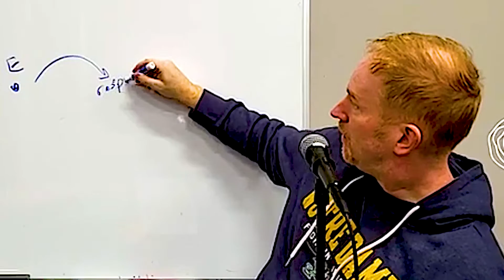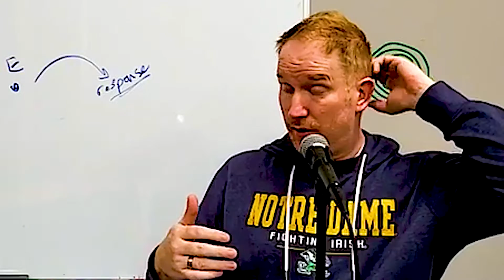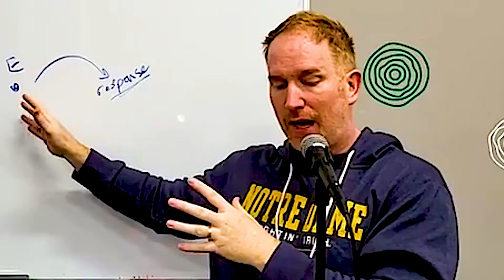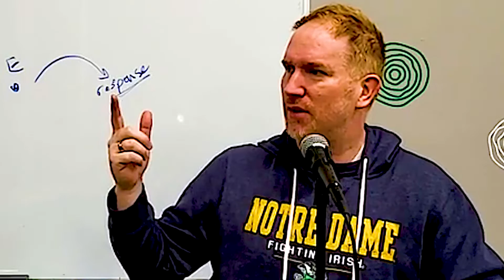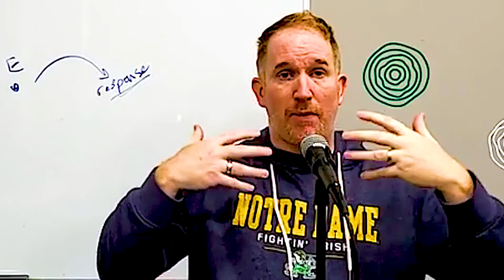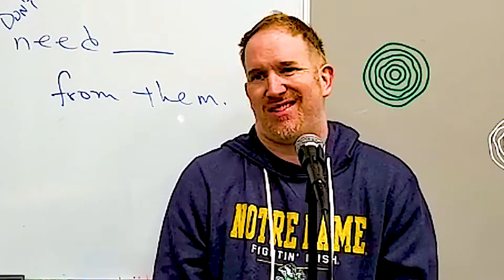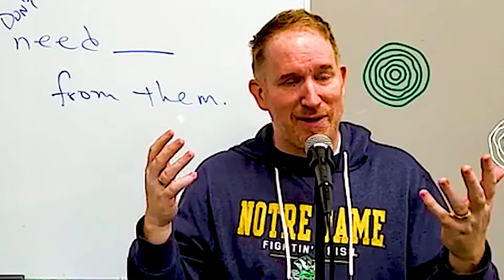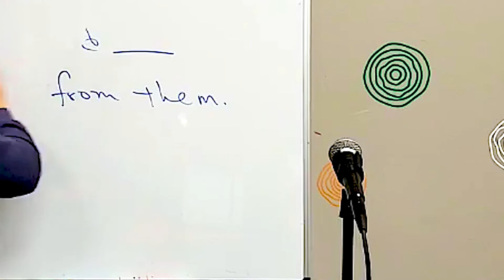How Do I Forgive? | Session 2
Have more questions or just want some more Dr. Pendergrass?

Do you want to watch shorter, fun, and informative videos from your favorite Doctor?

Do you want to watch shorter, fun, and informative videos from your favorite Doctor On YOUTUBE?

You are VALUABLE. You MATTER. Jesus LOVES you.

Go be like Jesus.